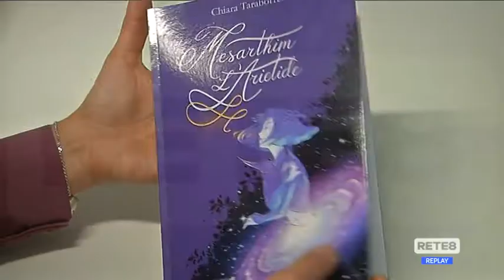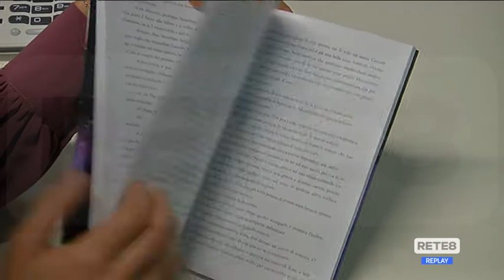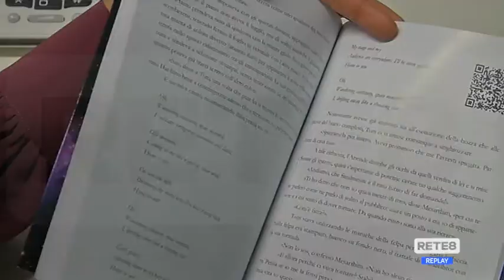Editoria - La fiaba fantascientifica di Chiara